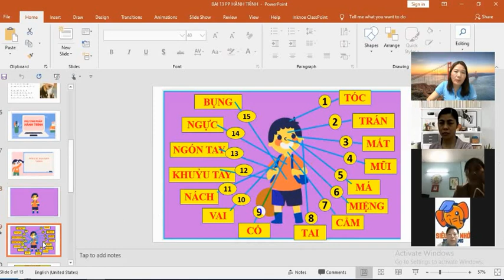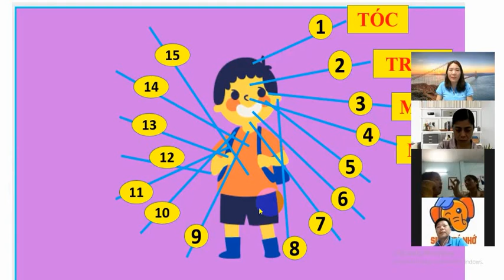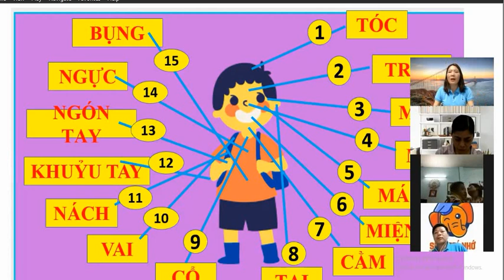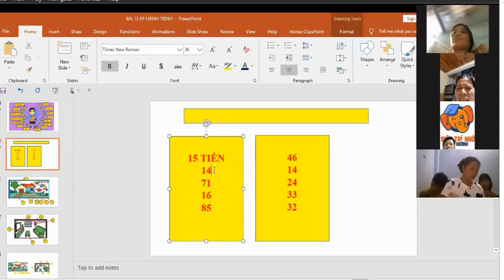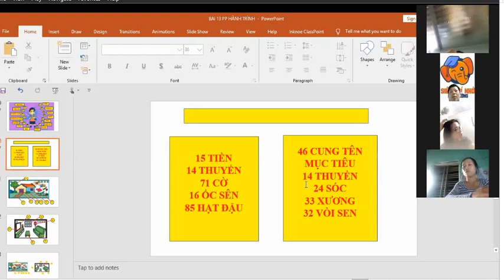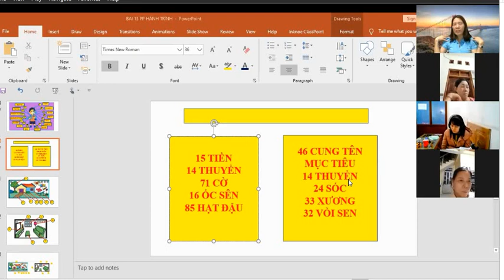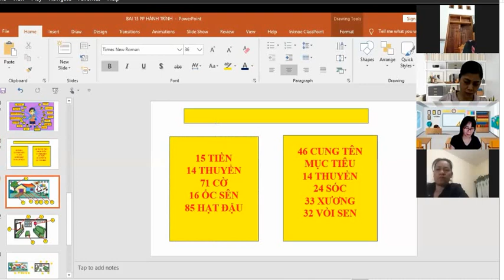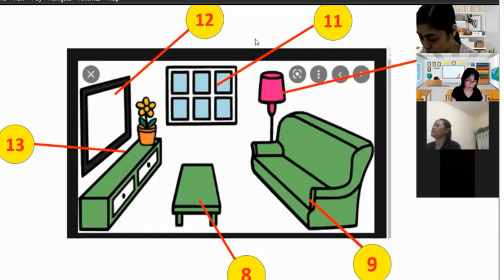SIÊU TRÍ NHỚ HỌC ĐƯỜNG: LẬP HÀNH TRÌNH VÀ ỨNG DỤNG NHỚ 20 SỐ NGẪU NHIÊN